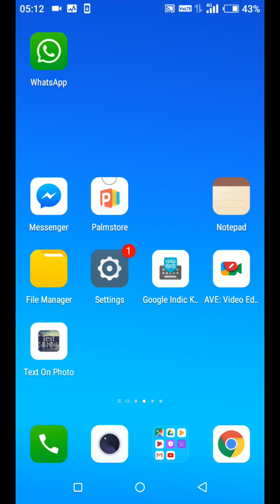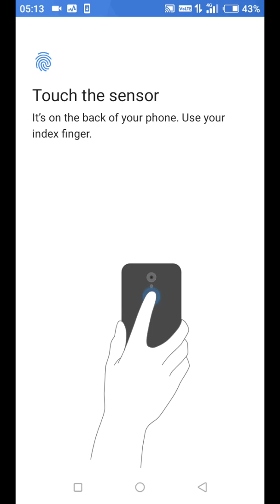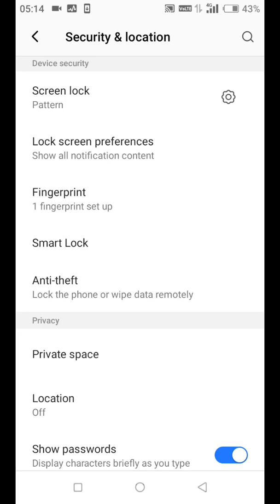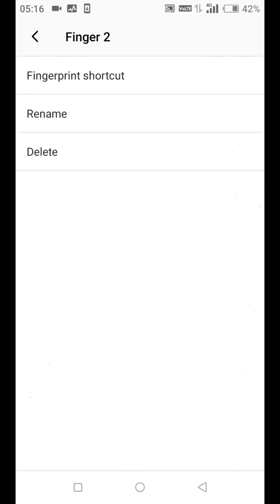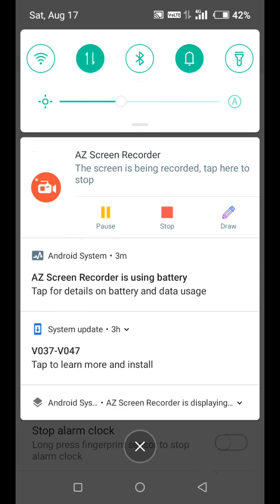How to setup finger print lock in Android mobile, finger print scanner, finger print lock password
NAMASKAR DOSTO

I am Shyam Kumar yaduvanshi
today i am telling that
1. How to set finger print lock in Android mobile phone.
2. Android mobile phone men finger print lock password kaise lagate hai.
3. Finger print lock in Android mobile in Hindi
4. Itel a46 finger print lock in Hindi tutorial.
5. Hindi tips for setup finger print password.
6. Finger print lock kaise set kiya jata hai.
7. Android mobile phone men finger print lock kaise lagate hai.
8. Finger print lock setting in Hindi
9. How to add finger print lock in Android mobile phone.
10. Finger print lock lagane ka sahi tarika in hindi
11. Best tarika for sett finger print password in Hindi.
12. How to sett finger print password in your Android mobile phone.
13. Finger print lock in Android mobile phone properly and Hindi.
14. Finger print lock in Android mobile phone Hindi jankari.
15. True knowledge of finger print lock

FINGER, PRINT, LOCK, PASSWORD, ANDROID, MOBILE, PHONE, SETTUP, SETT , SETTING, LAGATE, KARTE, SET KARTE HAI,